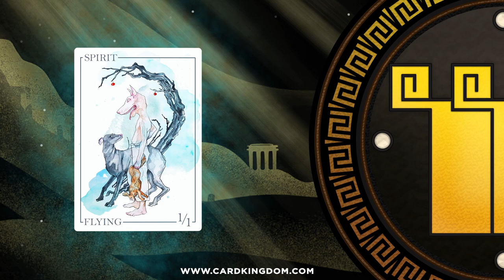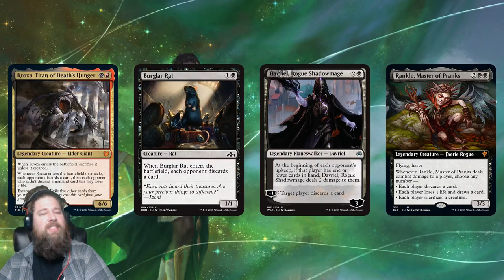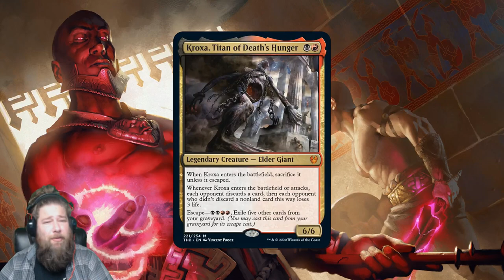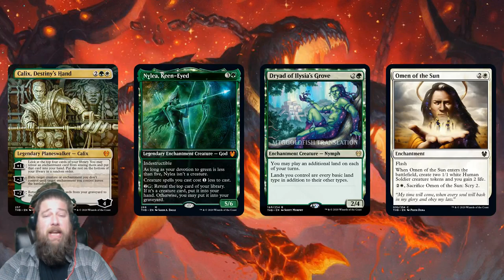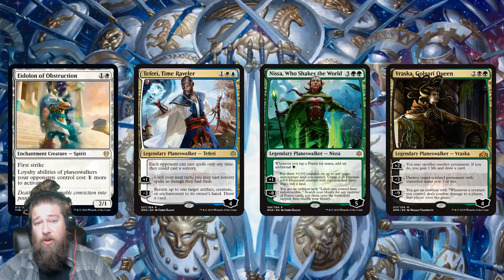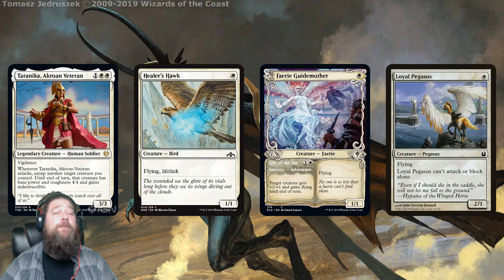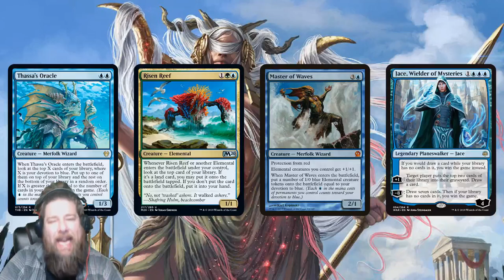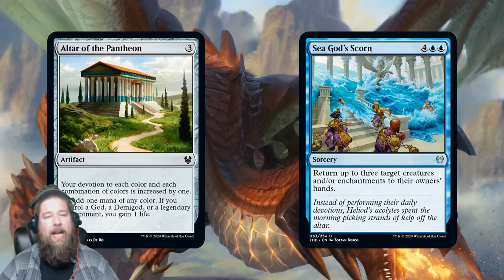Daily Theros: Beyond Death Spoilers — January 7, 2020 | Calix, Selesnya Planeswalker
Today we get our second Elder Titan, our final planeswalker and a new alternate win condition. Let's discuss!

Looking for the latest spoilers?